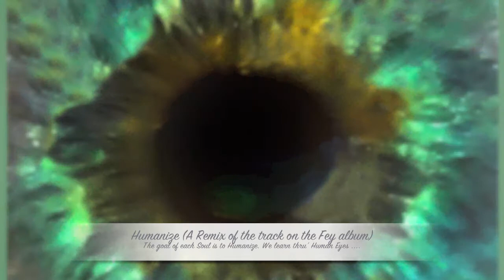Yansa - Humanize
Remix of track 8 on the Fey album.